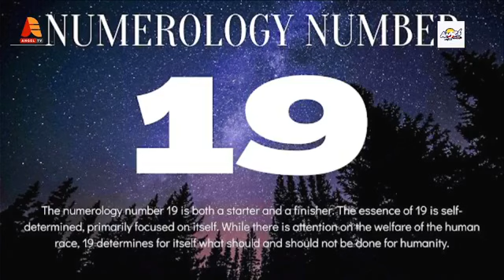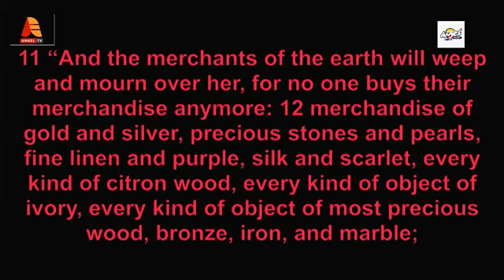TIME WITH APOSTLE FRANCIS AMOAKO ATTAH